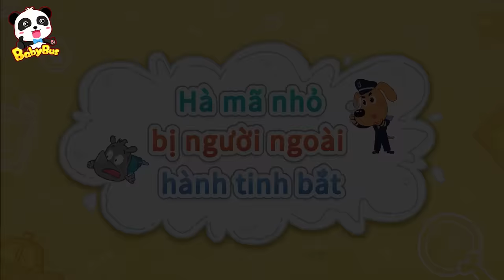Tai nạn từ trên cao | Cảnh sát trưởng laborador | Hoạt hình thiếu nhi vui nhộn | BabyBus